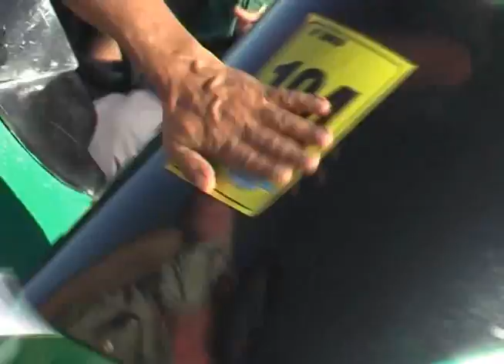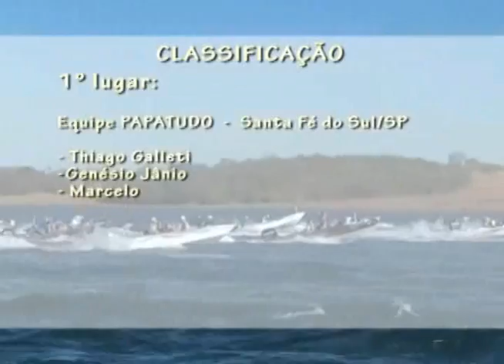FIBRALAR - SÃO SIMÃO 2010 02.wmv